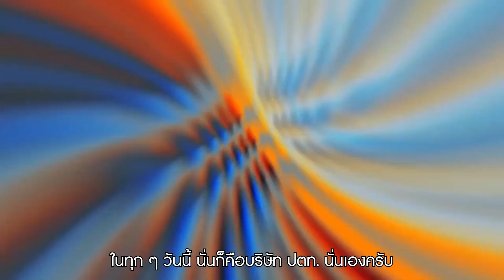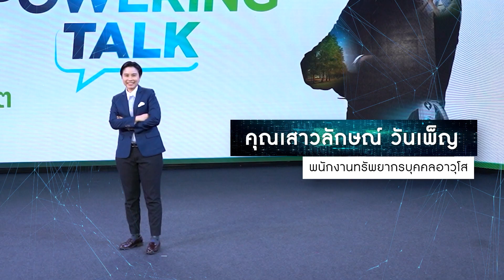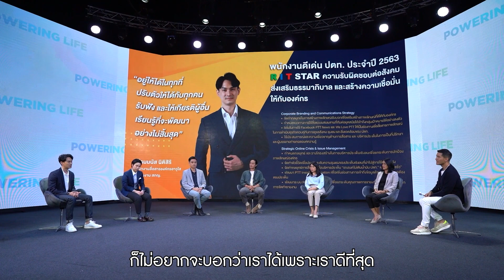PTT Powering Talk EP.3 : ขับเคลื่อนการเติบโตของสังคมชุมชนบนภารกิจรักษาความมั่นคงด้านพลังงาน